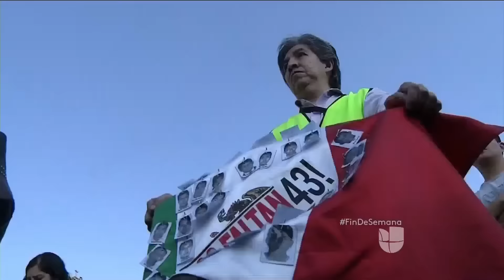Marcha por Ayotzinapa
Hoy se cumplen 15 meses de no saber de sus hijos, y estos padres viajaron para exigir justicia.